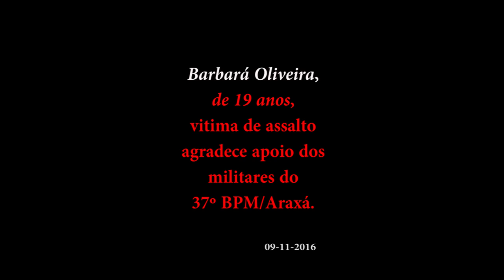Jovem de 19 anos, vitima de assalto, agradece empenho de militares do 37º BPM de Araxá.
A Jovem Barbará Oliveira, de 19 anos, vitima de uma assalto a mão armada em Araxá, fez questão de gravar um vídeo, agradecendo aos militares do 37º BPMMG, no empenho em localizar e prender autor de assalto, bem como recuperar seu aparelho celular que teria sido levado por ele.

CONFIRAM A MATÉRIA
A Policia Militar de Araxá, na noite desta terça-feira, 08 de novembro, solicitada, compareceu na rua Padre Anchieta, no bairro São Pedro, onde no local, uma jovem identificada como sendo B.F.C.O de 19 anos, relatou aos militares que teria sido vítima de um assalto.
 A vítima, relatou aos militares que seguida pela referida rua, quando foi seguida e abordada por um homem, sendo que o autor a segurou por trás e com uma faca em seu pescoço, anunciou o assalto, levando dela seu aparelho celular.
De posse das características do autor os militares iniciaram os rastreamentos, onde foram informados que um indivíduo teria entrado correndo em uma mata existente no parque do Cristo. O local foi cercado e o indivíduo que foi identificado como sendo D.R.S de 32 anos, em meio a mata, sendo o mesmo preso em flagrante delito e o aparelho celular recuperado.